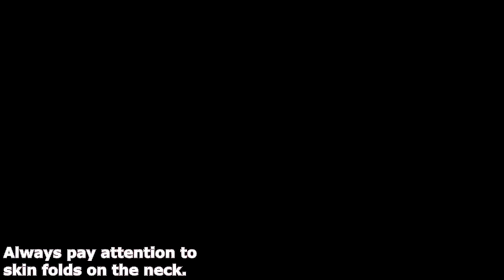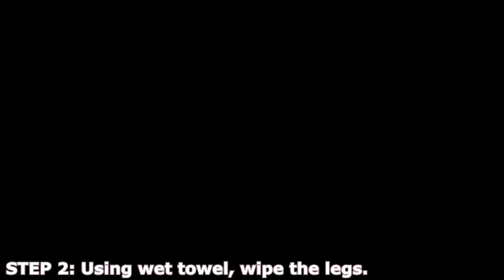BED BATH AND BED MAKING PROCEDURES (Return Demonstration in Nursing) | YangshiVlogs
Hello Everyone I hope you learn something sa video and I hope makatulong sa mga magnunursing student, this is my return demonstration in nursing. Keep on watching!!! 💖